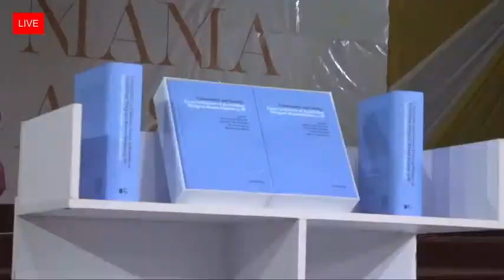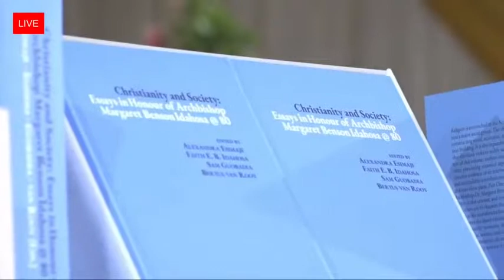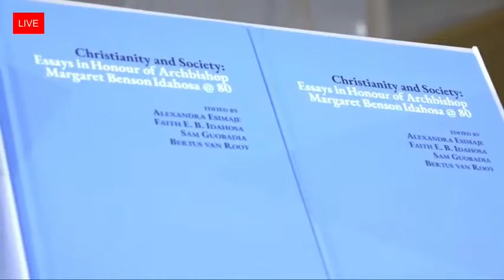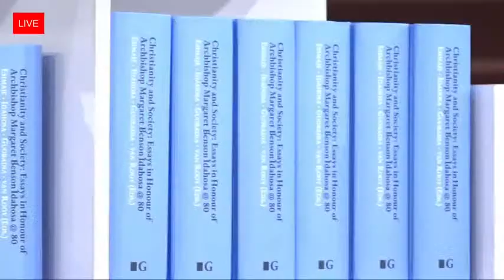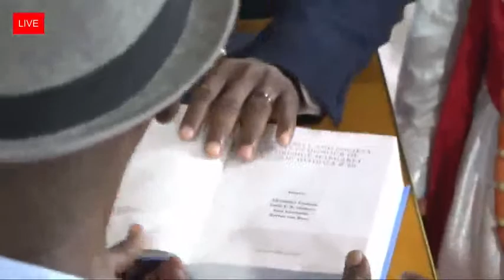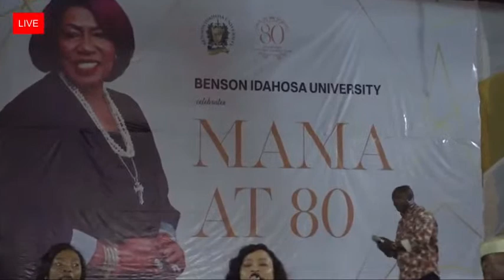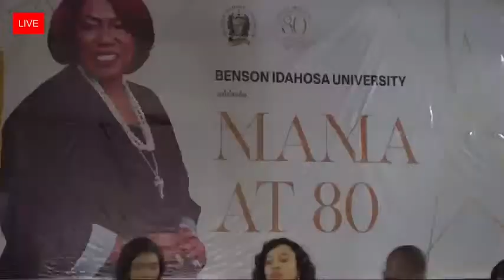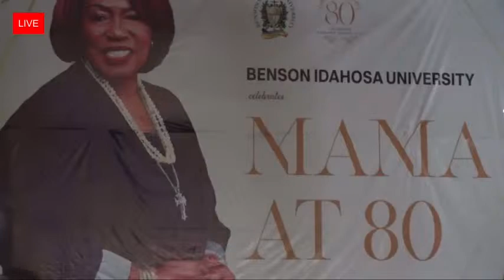Archbishop Margaret Benson-Idahosa Public Lecture 1 - Breaking the Glass Ceiling - 21st July 2023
Join us TODAY for the prestigious Archbishop Margaret Benson Idahosa Public Lecture 1! Renowned scholar, Prof. Lilian Salami, will grace the stage to deliver an inspiring and thought-provoking lecture.
Don't miss this exceptional opportunity to gain knowledge and insights from a distinguished academic!

► IWO TV Plus is available on SATVIEW's free-to-air satellite network. Channel 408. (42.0 degrees frequency 12659 Symbol rate 22500 polarization vertical)

IWO MEDIA NETWORK serves as the digital creative division of Church of God Mission International. Our organization is the exclusive producer and distributor of all Church Of God Mission international programming, as well as tapes, CDs, DVDs, and books.